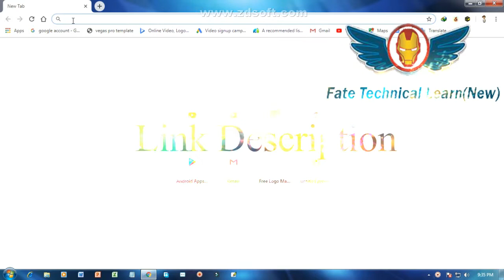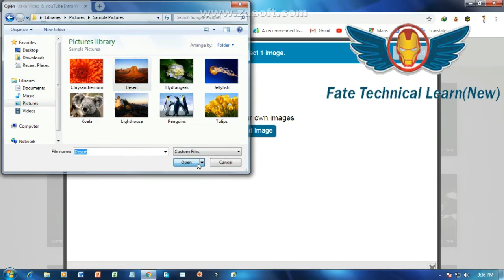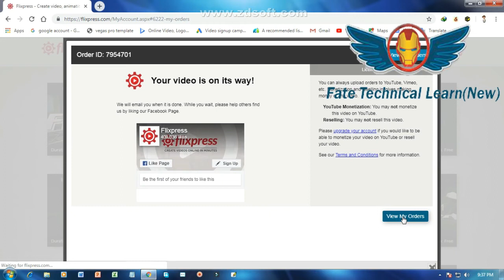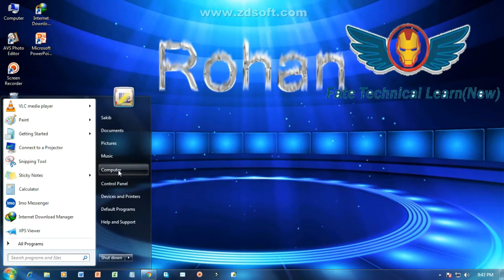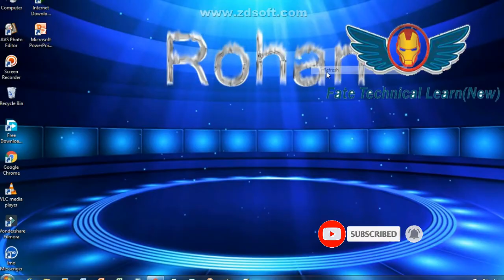how to make intros by youtube intro maker free online Bangla tutorial Video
or
panzoid